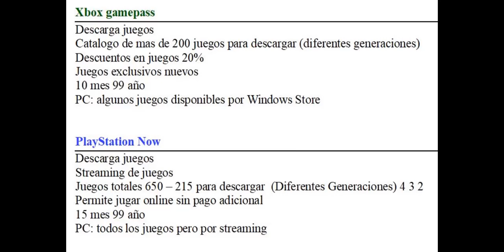PlayStation Now y Xbox GamePass son casi iguales - Que no os engañen.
Que nadie os engañe ahora los dos servicios son casi iguales, cada uno con unos beneficios.